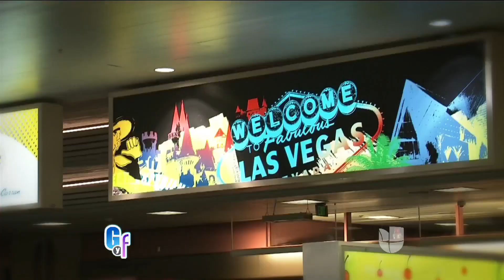Juan Luis Guerra reaccionó a los elogios de José Feliciano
El desfile de estrellas continúa en Las Vegas en vísperas de los Latin GRAMMY 2015 y nuestra Gelena Solano los recibió a todos con los brazos abiertos. Latin GRAMMY 2015

Diviértete y mantente al tanto de noticias y chismes con El Gordo y La Flaca que, junto a sus invitados especiales, te harán pasar grandes momentos. Presentado por: Raul de Molina, Lili Estefan, Alejandra Espinoza, Rodner Figueroa y Carlos Calderón.